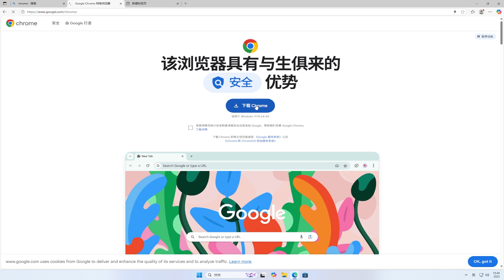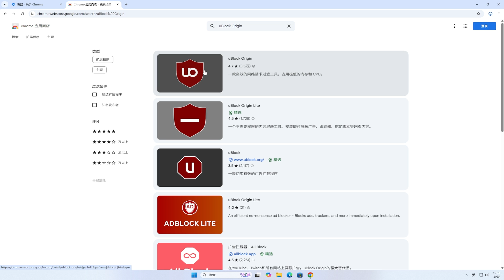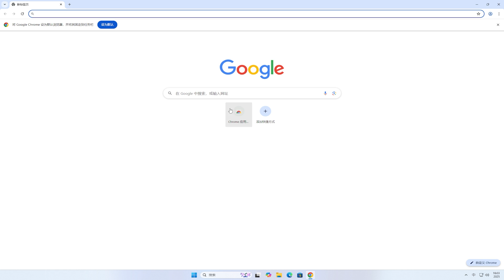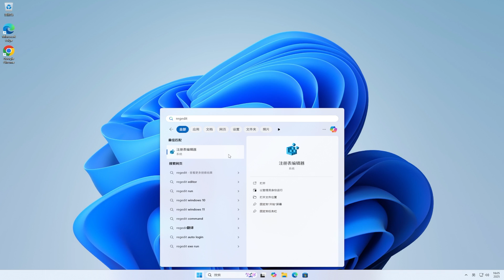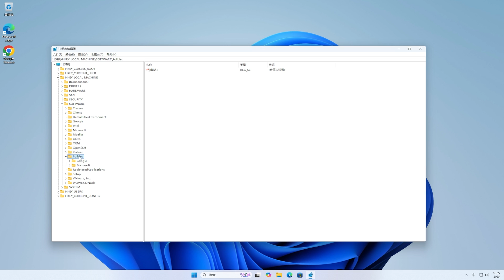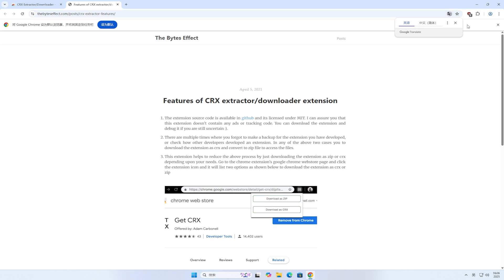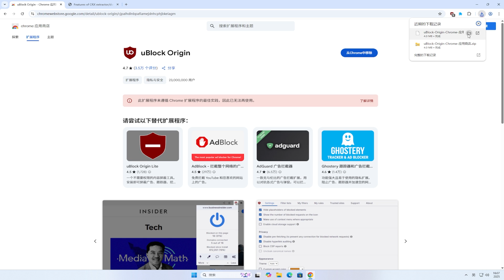一行代码解除最新版 Google Chrome 针对 Manifest V2 限制的所有扩展程序 | How to enable Manifest V2 in New Chrome 2025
🎈About🎈
💋 订阅Youtube💋:
PowerShell code:
$path = "registry::HKEY_LOCAL_MACHINE\SOFTWARE\Policies\Google\Chrome"; New-Item $path -Force; Set-ItemProperty $path -Name ExtensionManifestV2Availability -Value 2
How To Add IDM Extention In Google Chrome (Updated 2025)
How to bring back the IDM extension in chrome?
IDM Extension Disabled? How to Get It BACK on Chrome
Guide for fix extentions after new update in Chrome
Google Just Killed The Best Adblock
How to get uBlock Origin back on chrome 2025
How I Got uBlock Origin BACK & WORKING in Chrome 2025
How to fix  uBlock Origin in Google Chrome 2025
How to re-enable uBlock Origin on Chrome after it was disabled 2025
How To Get uBlock Origin on Chrome Again 2025